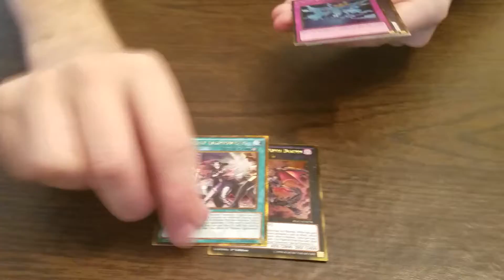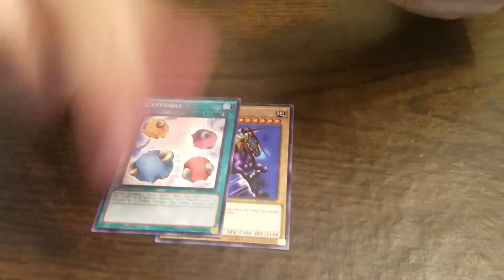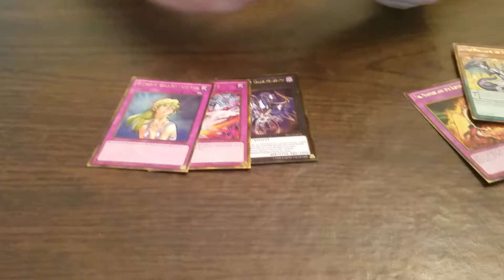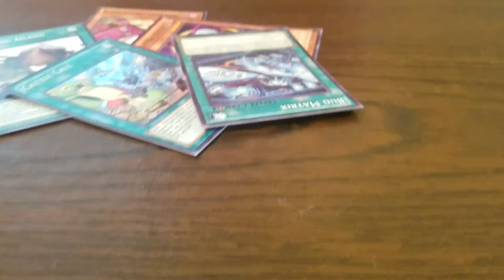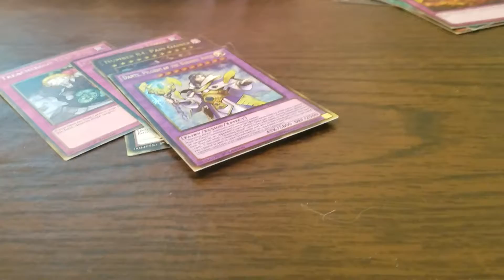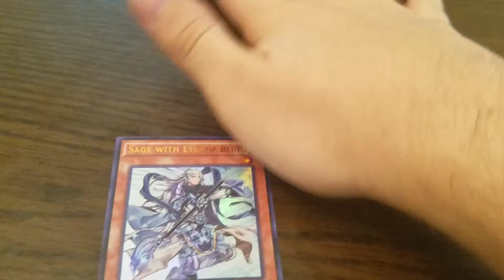Yugioh Pack Opening!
Hey guys. Today im bringing you another opening video.